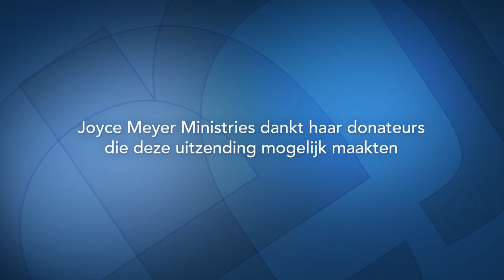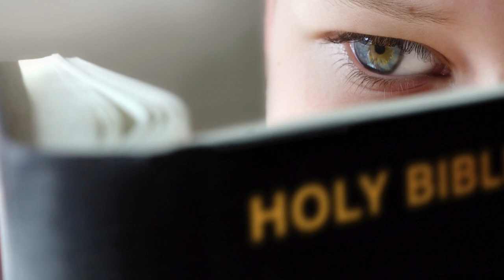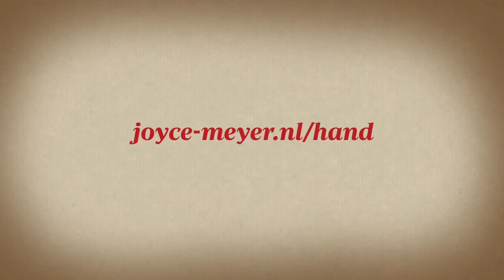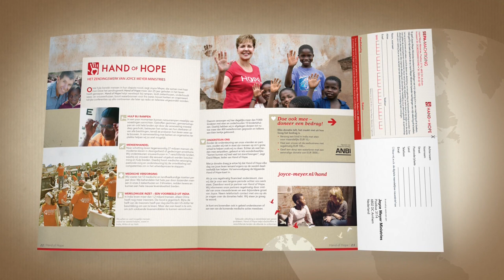Hoe je gedachten je kijk op het leven beïnvloeden (1) – Joyce Meyer Nederlands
Een slecht humeur is geen toeval! Wist je dat hoe je je voelt verband houdt met de manier waarop je denkt? Ontdek vandaag dat het heel belangrijk is af en toe stil te staan bij de manier waarop je denkt als alles tegenzit. Je gedachtes beïnvloeden je kijk op het leven.